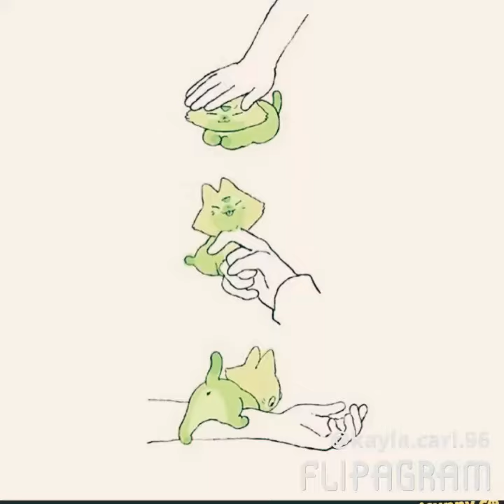Peridot - All Star